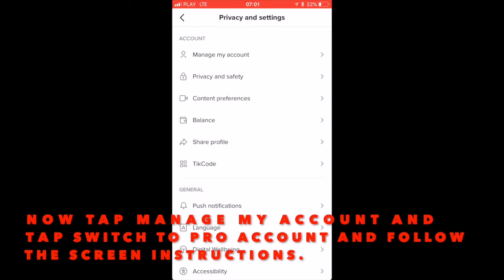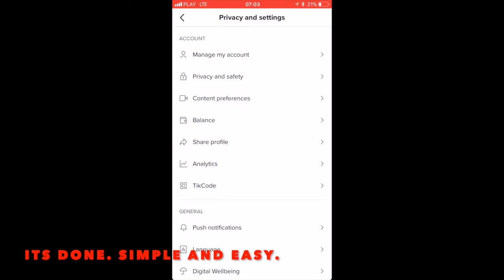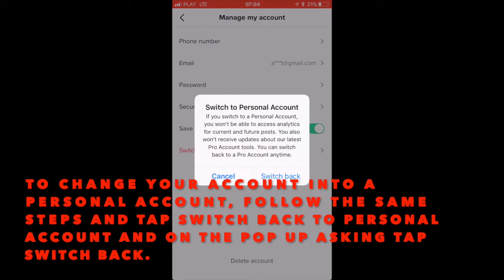HOW TO CHANGE YOUR TIKTOK ACCOUNT INTO A PRO OR PERSONAL ACCOUNT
PEACE :)